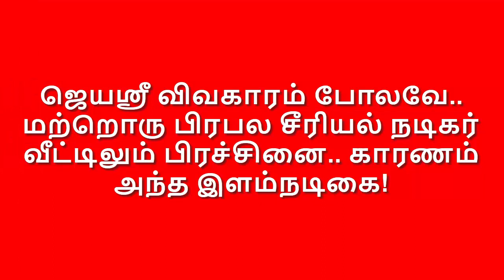tik tok atrocities in lover day | இத்துபோன ஜி.பி.முத்துவின் செத்துப்போன காதல்..! வேலண்டைன் வேதனைகள்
இத்துபோன ஜி.பி.முத்துவின் செத்துப்போன காதல்..! வேலண்டைன் வேதனைகள்